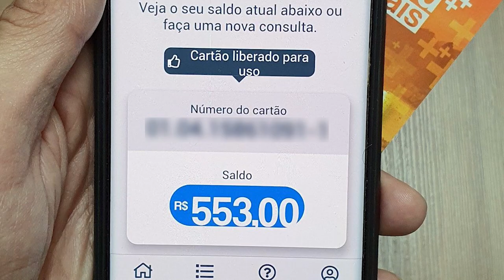Plenário em Questão - Quinta - 18/10/24